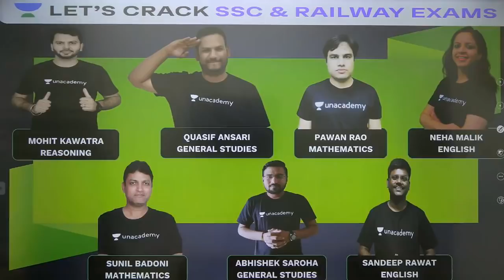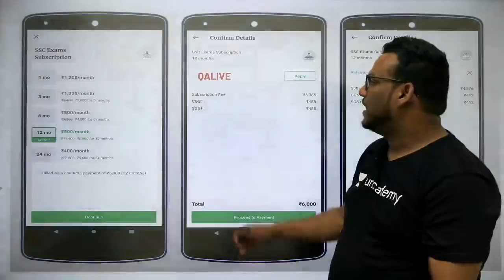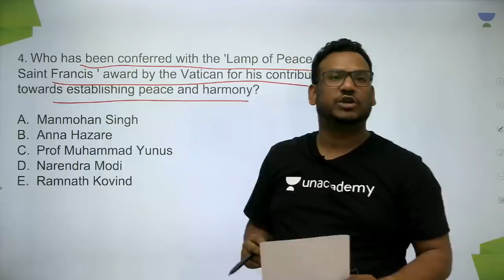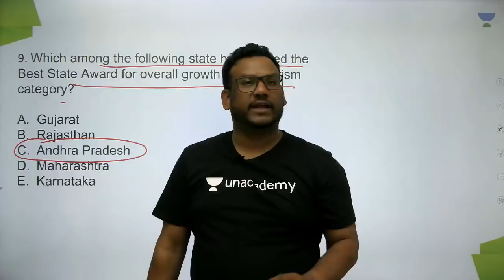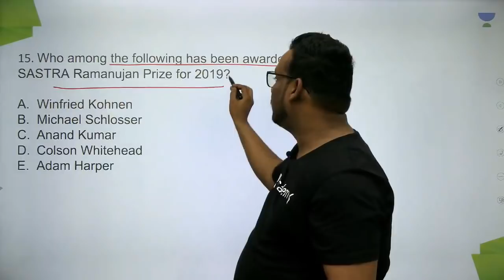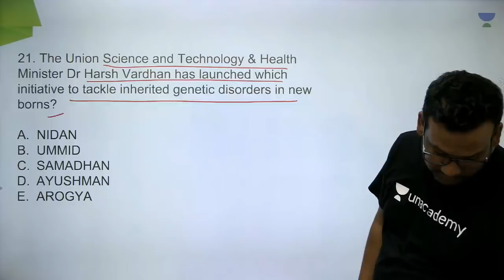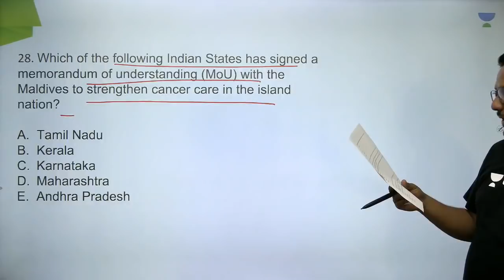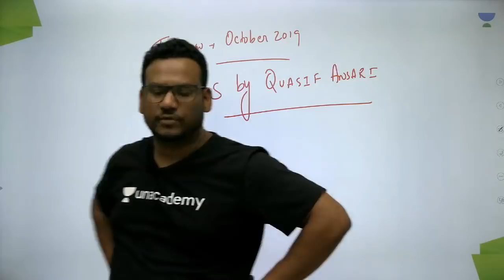Day 9 - September 2019 Current Affairs का मेला | Target All Exams | Quasif Ansari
Quasif Ansari and more top educators are teaching live on Unacademy Plus.

This lesson starts with a discussion on Current Affairs. It is very important to crack SSC Examination. In this lesson, Quasif Ansari shares his various preparation strategies along with examples that will help you to crack the exam.

Unacademy Plus Subscription Benefits:
1. Learn from your favorite teacher
2. Dedicated DOUBT sessions
3. One Subscription, Unlimited Access
4. Real-time interaction with Teachers
5. You can ask doubts in the live class
6. Limited students
7. Download the videos & watch offline

SSC Exam
SSC CHSL
SSC CGL